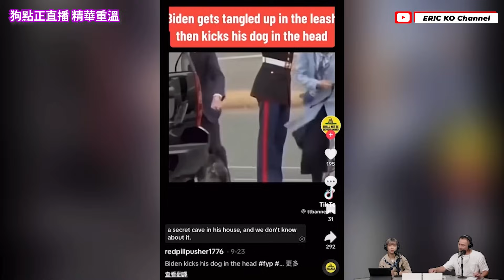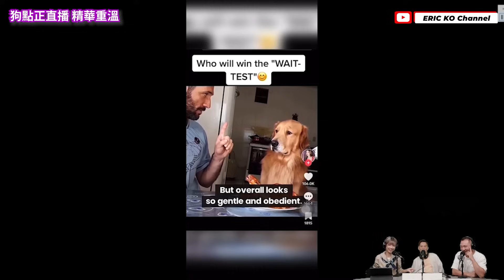拜登總統府寵物犬狂咬人事件超級表哥麥秋成爆大鑊！狗點正直播重溫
【16/10狗點正直播重溫】
今次邀請到麥秋成上嚟做嘉賓👏🏻 佢話仲要上嚟爆我大鑊!
究竟我同佢兒時關係會係點呢!
大家仲可以一齊玩「狗狗非常識 」

如果大家錯過咗我個網站嘅第4集狗點正直播🎙️，而家我既付費會員可以立即登入網站重溫全集啦！

如果Fans唔夠喉嘅話，可以去我嘅網站 erickochannel.com 重溫精華版本🤗

希望大家多多支持我既網站同線上課程🙌🏻💪成為付費會員會有好多精彩嘅內容可以重溫！

🐶 狗狗訓練線上課程
🐯 全方位動物資訊
📢 每周互動直播

【YouTube 訂閱方法】

喺《Eric Ko Channel》Youtube頻道
👉 Notification 個鐘仔 先為之訂閱啊👍

【聯絡方法】

工作洽談📧慈善合作💌
請 inbox Facebook 《EricKo高耀忠 》專頁
Inbox IG 《 ericko_hk 》專頁